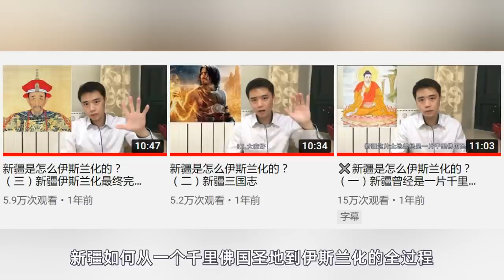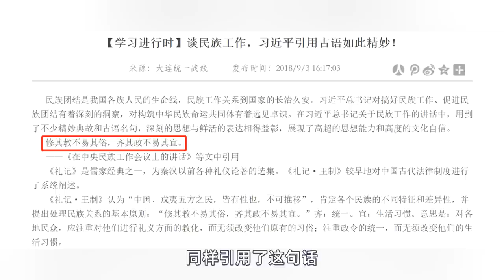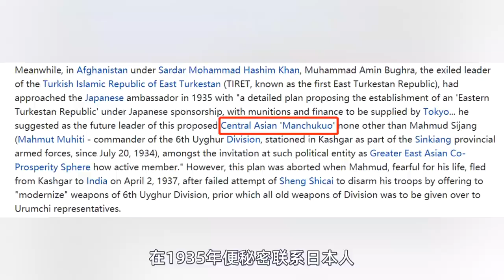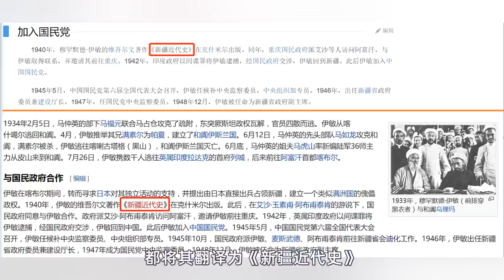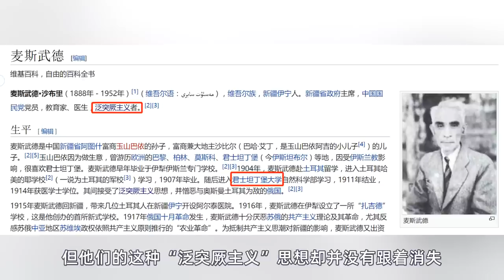新疆是怎么伊斯兰化的？（四）新疆发生“种族灭绝”？东突祸疆一百年！~The origin of East Turkistan